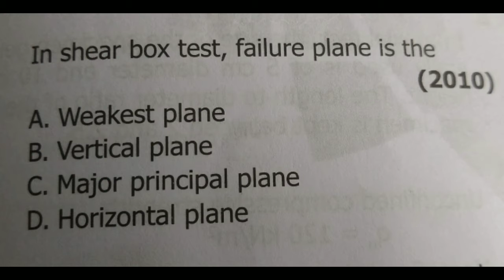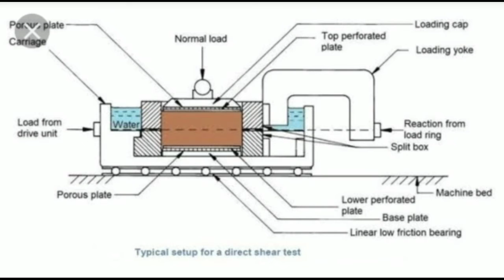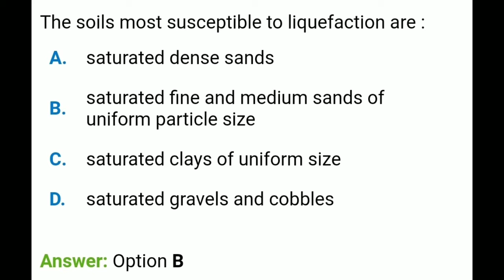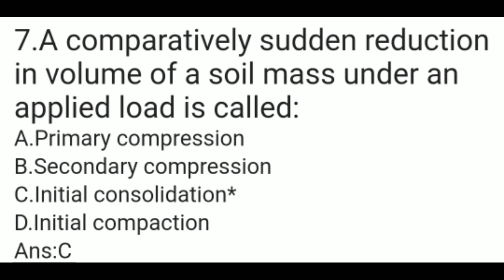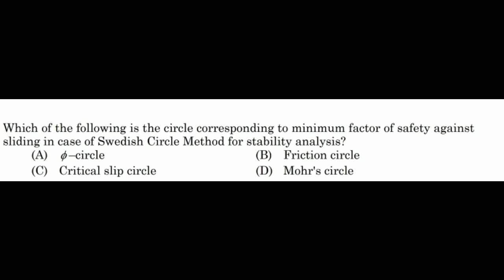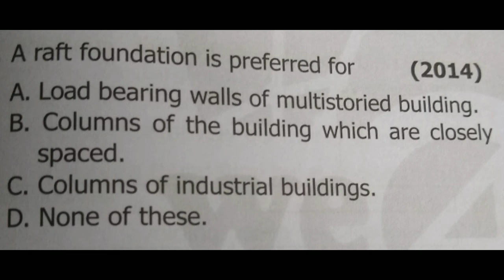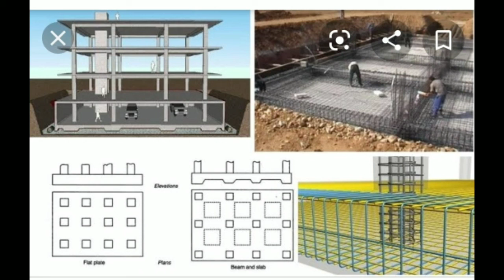Kerala PSC 5 important questions for AE civil exams